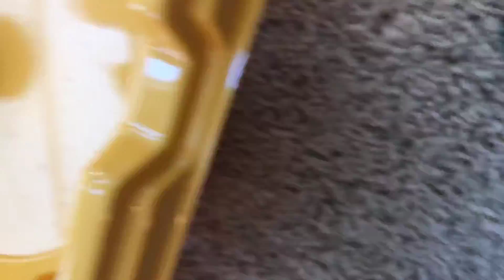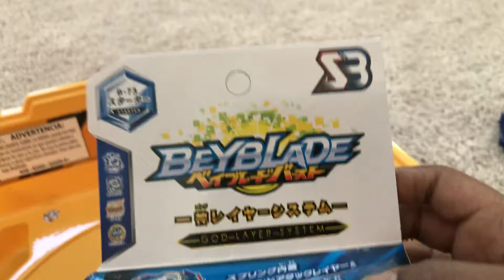BEYBLADE show case